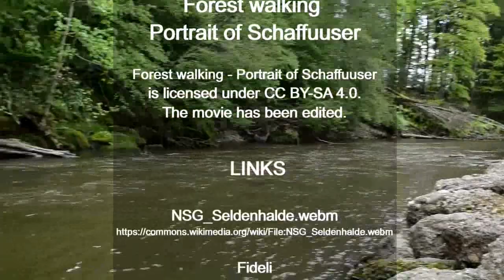ΠΩΣ ΝΑ ΔΡΟΣΙΣΤΕΙΣ ΣΤΟΝ ΚΑΥΣΩΝΑ ΜΕΓΑΛΗ ΖΕΣΤΗ ΔΡΟΣΙΑ ΨΥΧΟΣ Τζινιέρης - Σε παγωμένο χρόνο - Ηλεκτρονική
In frozen time - Electronic Music by John Tzinieris / Γιάννης Τζινιέρης - Σε παγωμένο χρόνο - Ηλεκτρονική Μουσική

In frozen time / Σε παγωμένο χρόνο